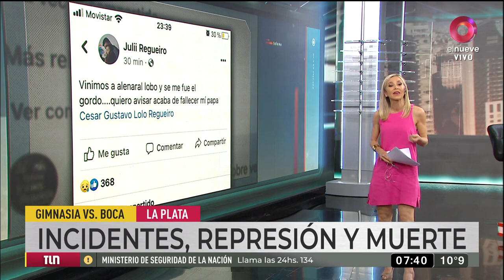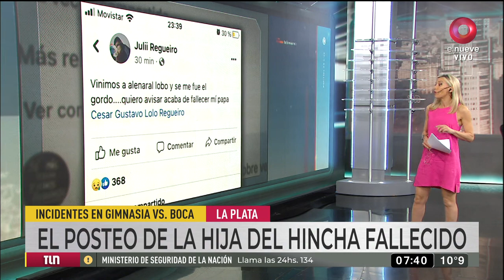Gimnasia - Boca, suspendido: quién era César Regueiro, el hincha que falleció en La Plata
El contenido de esta noticia es para documentar un policial. La víctima tenía 57 años y había ido a alentar al "Lobo" frente al club "Xeneize".